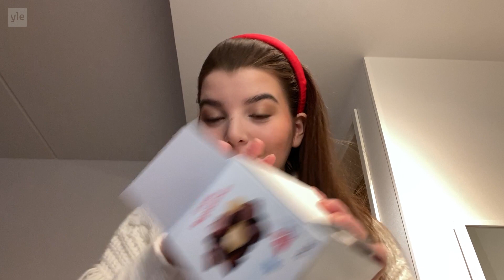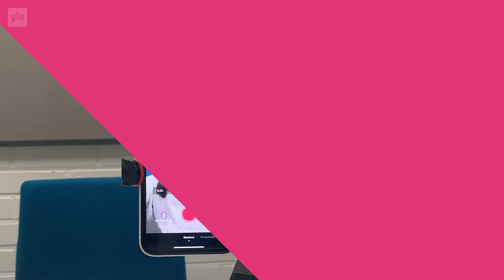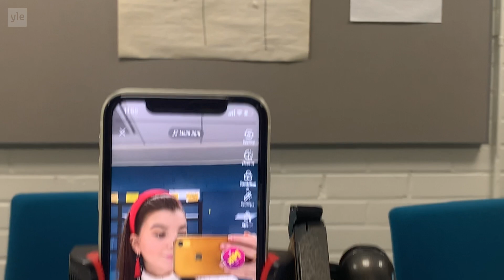MY DAY x 2 – Jasminin KUVAUSKIIRE ja Kiia LAPISSA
Kuinka monen kameran eteen Jasmin ehtii yhtenä päivänä Pasilassa? Miltä näyttää Kiian etätyöpäivä tunturin kupeessa Ylläksellä? Tämä video tarjoilee kaksi my dayta yhden hinnalla. Kuinka kireään pakkaseen Kiia uskaltautuu hiihtämään? Kuka auttaa Jasminia pitämään kampauksen freshinä? Tää on Yle Mix!

Uudet videot keskiviikkoisin koululaisten joululoman ajan! Kahden videon tahtiin palataan viikolla 2.

👉Löydät Yle Mixin myös TikTokista